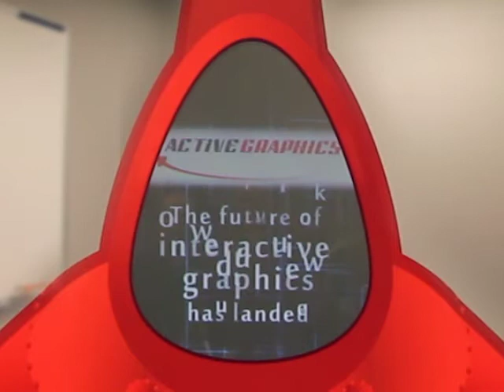Rocket Projection Demo 12-16-11.mp4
Bring retail branding to the next level by combining remarkable printed graphics with the power of digital video. Active Graphics is a high-tech print video product line intended for the use of interactive printing.